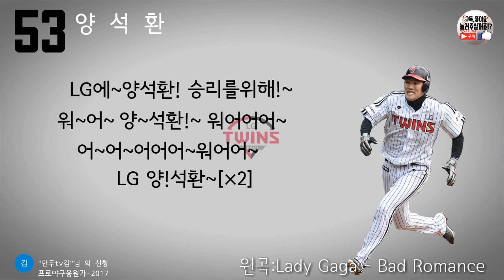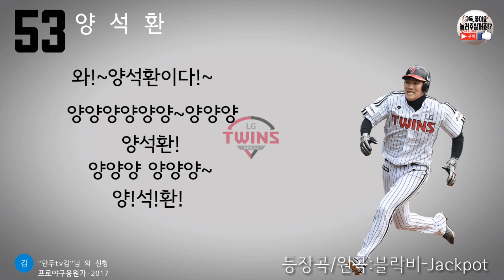[LG트윈스]No.53 양석환 등장곡+응원가